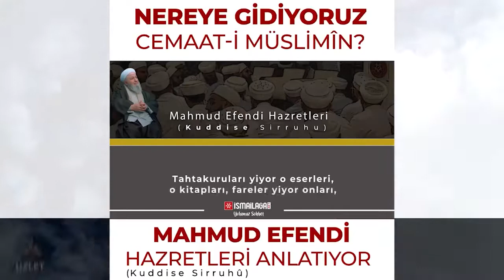Mahmut Efendi Hazretleri (ks) anlatıyor. Nereye gidiyoruz Cemaat-i Müslimîn?